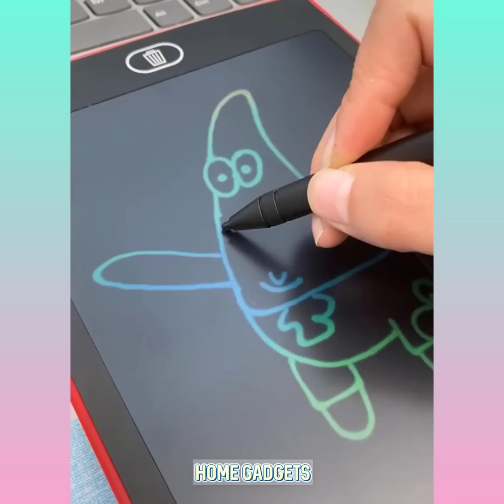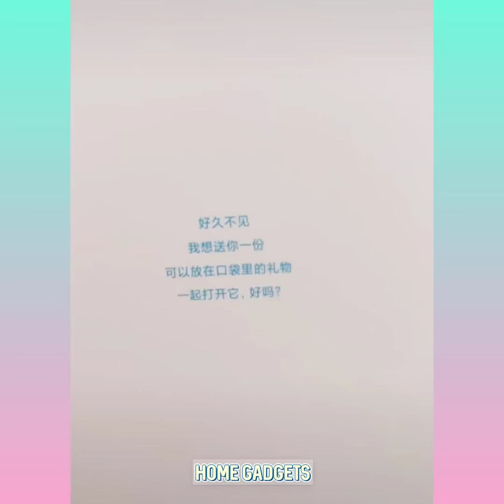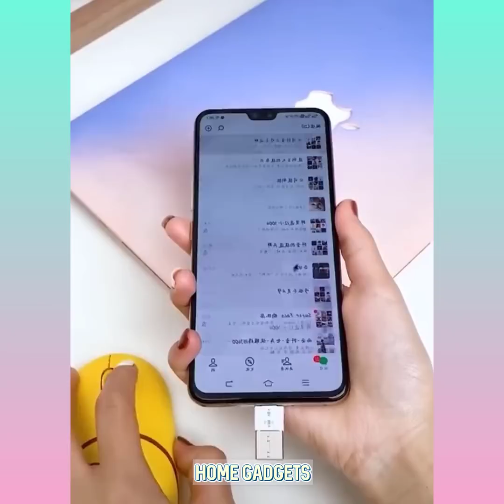Home Gadgets 😍 Great Appliances, Kitchen Utensils, Gadgets For Smart Home P(2)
✓ Home Gadgets 😍 Great Appliances, Kitchen Utensils, Gadgets For Smarter Home
✓ Home Gadgets synthesizes Versatile Utensils, Creative Ideas, Smart Small Gadgets, Production Process You Must See, how to make everything, Creative Ideas That Are At Another Level, Secrets In The Profession, Smart gadgets - compact, Super strange strange - interesting...